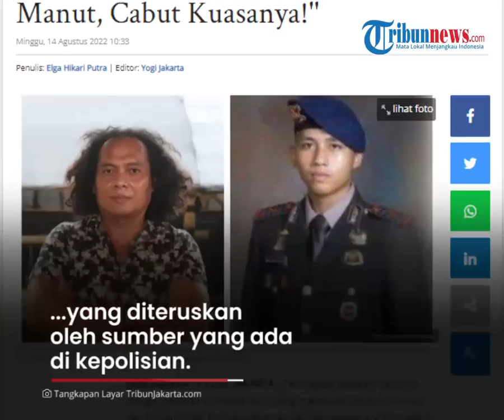Isi Perintah Jenderal untuk Pengacara Bharada E Bocor, "Kalau Tidak Bisa Manut, Cabut Kuasanya!"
TRIBUN-VIDEO.COM - Terungkap bocoran perintah diduga jenderal di Mabes Polri yang membuat dua pengacara Bharada E dicabut kuasanya.

Hal tersebut disampaikan oleh Deolipa selaku mantan kuasa hukum Bharada E dalam kasus pembunuhan Brigadir J.

Ia menyebut adanya intervensi yang diterima Bharada E hingga harus mencabut kuasanya kepada Deolipa dan Boerhanuddin.

Hal itu terlihat dari adanya sederet kejanggalan dalam surat kuasa Bharada E.

Dia mengatakan pesan itu merupakan imbauan dari sosok ‘Jenderal’ yang diteruskan oleh sumber yang ada di kepolisian.

Ia pun mengaku tidak tahu sosok ‘Jenderal’ yang mengirimkan pesan tersebut.

Ia pun meyakini bahwa itu adalah pesan yang langsung dikirimkan sosok Jenderal tersebut.

Pesan tersebut berisi perintah mencabut kuasa pengacara Bharada E.

Pencabutan beralasan lantaran pengacara Bharada E dianggap tak menurut. (*)

Artikel ini telah tayang di TribunJakarta.com dengan judul Bocor Perintah Jenderal Soal Deolipa Yumara Cs, ''Kalau Dia Tidak Bisa Manut, Cabut Kuasanya!'',
Penulis: Elga Hikari Putra | Editor: Yogi Jakarta